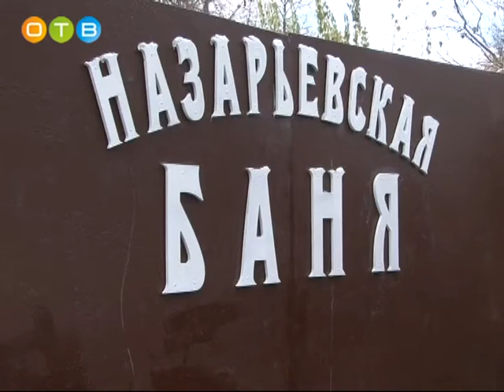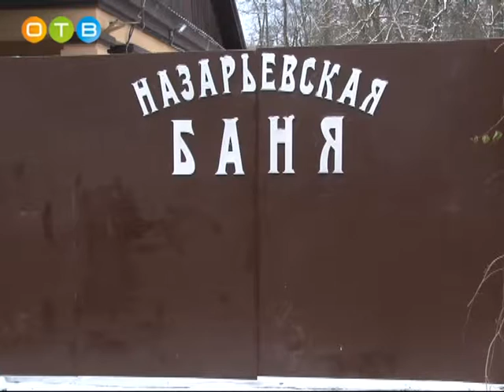Общественная баня открылась в Назарьево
Полтора года назад губернатор Московской области Андрей Воробьёв объявил о старте программы «100 бань Подмосковья». Этот проект рассчитан на четыре года.  Данная инициатива многим пришлась по душе.